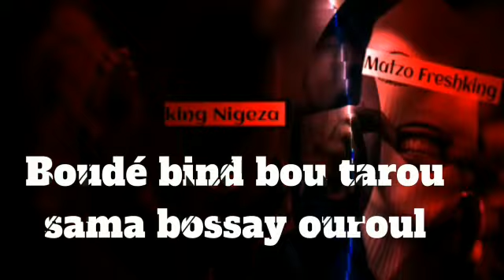Matzo Freshking feat King Nigeza__impot'cible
premier couplet et refrain: Matzo Freshking
deuxieme couplet : King Nigeza